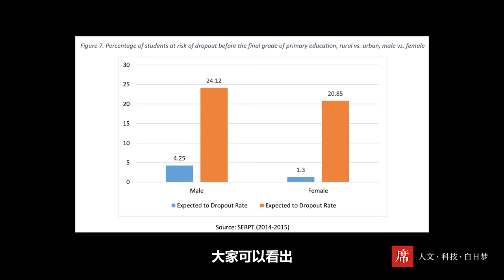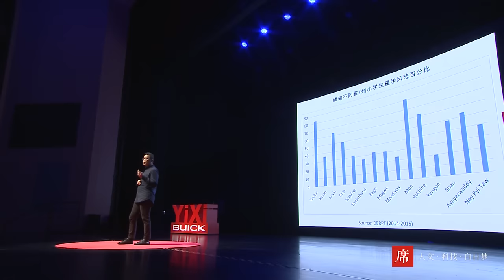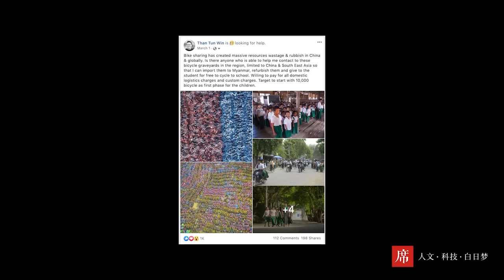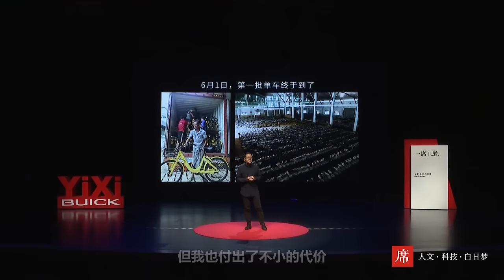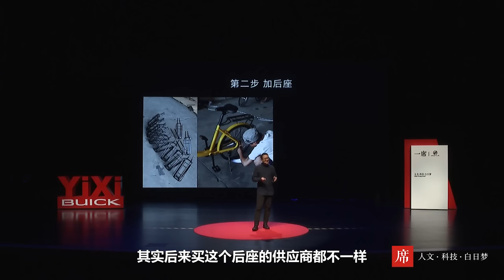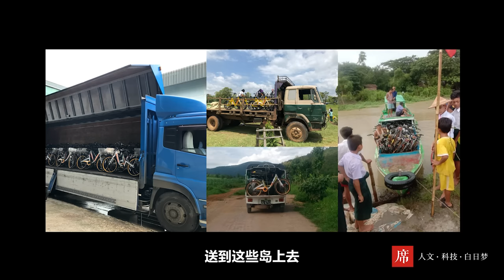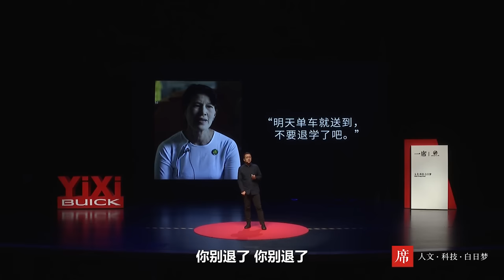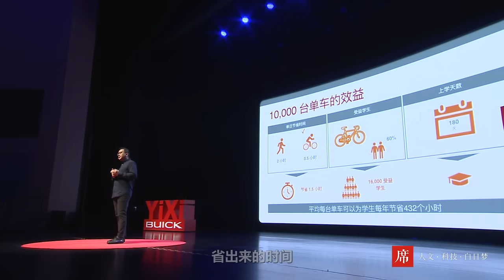【一席】丹頓溫：一個人的垃圾，可能是另一個人的寶貝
丹頓溫，公益項目Less Walk發起人。

「大家可能在新聞報道上看到，我只買了一萬台，其實從頭到尾我真的打算只做一萬台，因為我是個創業者，我的時間、我的金錢都有限。

但在我送單車的這幾個月裡，每一個故事都深深地打動了我。我常常對我自己說，可能我不只做這一萬台吧，我們應該做更多。我希望在這五年的時間裡，慢慢地把這個規模做到十萬台。」